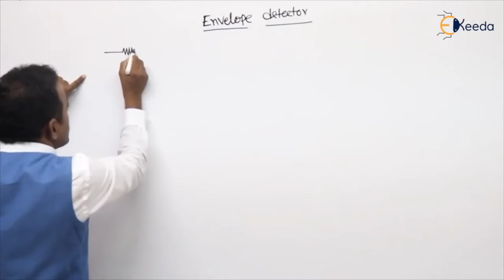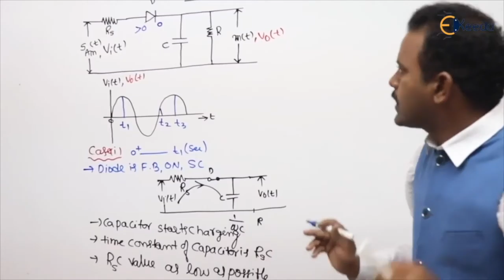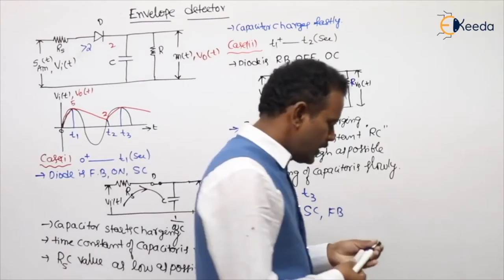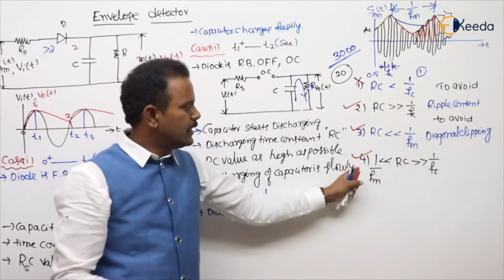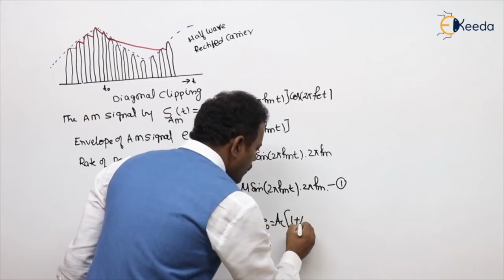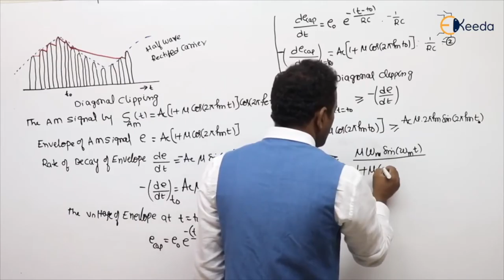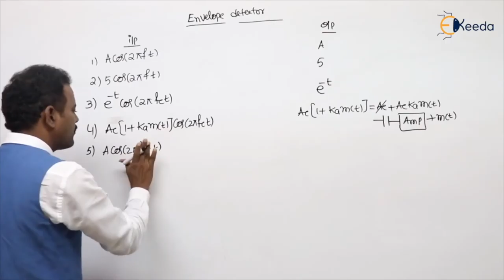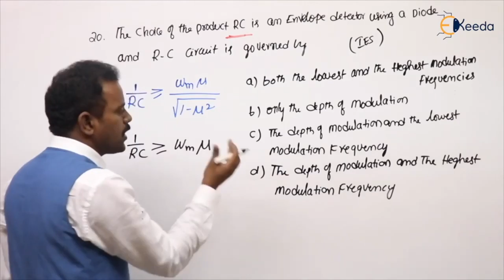Comprehensive Guide To Demodulation Using Envelope Detection | GATE Communications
In today's video, we delve into the intricate world of communication systems, focusing on the fundamental concept of Demodulation using Envelope Detection. Whether you're a student preparing for the GATE exam or simply someone fascinated by the science behind communication, this video is tailored just for you.

What You'll Learn:

Understand the basics of Demodulation using Envelope Detection.
Explore the significance of this technique in communication systems.
Grasp the practical applications and real-world scenarios where Envelope Detection is employed.

Happy Learning.